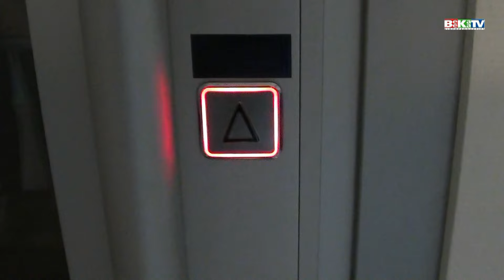Nieuwland Opening kerk centrum tkruispunt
opnamen gemaakt bij de opening van kerkelijk centrum 't Kruispunt van de Ned.Herv. Kerk in Nieuwland (ut)